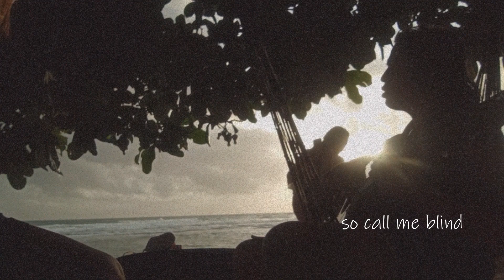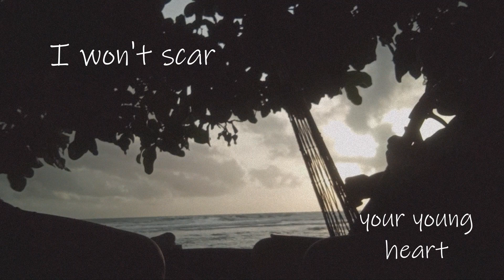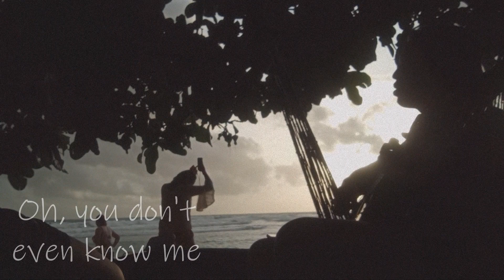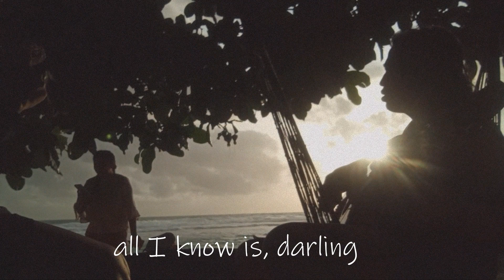I Was Made For Loving You (Cover)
Tori Kelly & Ed Sheeran - I Was Made For Loving You (Cover by Aileen Bo and Me)